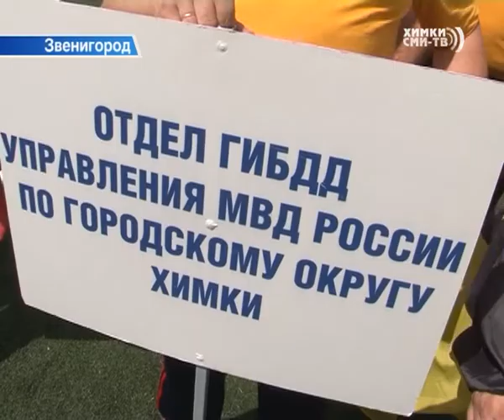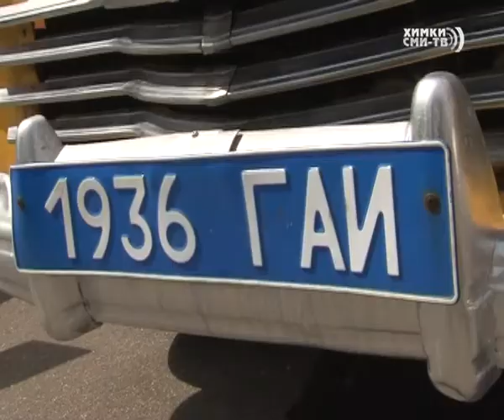Автоинспекторы Химок приняли участие в Спартакиаде сотрудников ГИБДД в Звенигороде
Стражи порядка на дорогах отметили 78 годовщину образования ГИБДД. По доброй традиции в Подмосковье, на этот раз в Звенигороде, прошёл культурно-спортивный праздник. На него приехали автоинспекторы со всего региона. Кроме участия в спортивных дисциплинах они могли посмотреть представленные на Спартакиаде ретро автомобили.